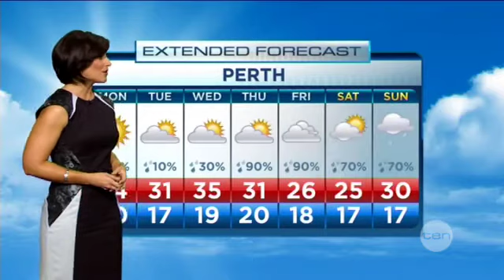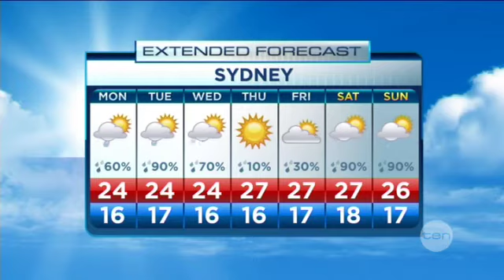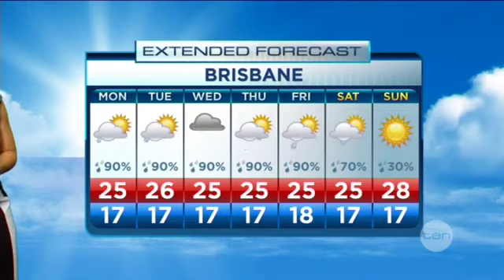National weather 07/04/2013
National weather with TEN's Melinda Nucifora